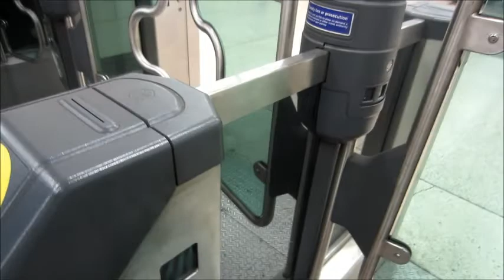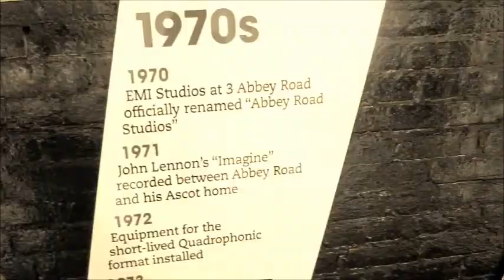London Day 1 ~Abbey Road & London Eye~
Deandra's European Vlog Series

Hey Everybody!! This series will be containing me, my mom, dad, and friend Victoria and our adventures in London, Paris, and Rome. This series was so much fun to make and I hope you enjoy it as much as I enjoyed making it. This was a lifelong experience that I will remember forever.

Episode 2 is my first day in London, and what we see is amazing. We go and visit Abbey Road and we get to ride the London and wow the view from the London eye shows all of London and uts just beautiful!! ENJOY!!

*My Stuff*

*Victorias Stuff*

If you see this comment your favorite part

Music ~
Lorde – The Love Club (Instrumental ver)
Octopus’s Garden- karaoke
Shlow motion Pt 1- oomie